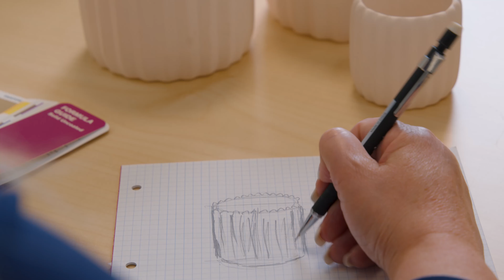Lundager hjemmeside video 2 min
Lundager kom til os fordi de skulle have en ny hjemmside. Her ville de også gerne have en fed kort produktpræsentation på deres forside af hjemmsiden